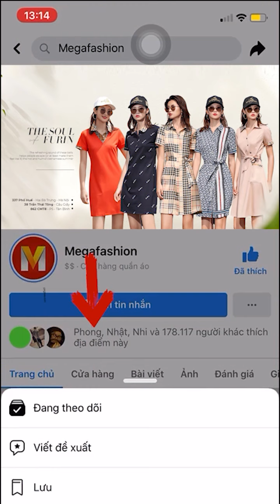[GÓC REVIEW] - ĐẦM SUÔNG TAY NGẮN SANG TRỌNG, QUÝ PHÁI.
- Phong cách hoàn toàn mới mẻ mà vẫn sang trọng!!!.
- Megafashion giới thiệu đến bạn bộ đầm suông ngắn tay tua rua eo thăt nơ. Với thiết kê dáng suông, cổ đầm dáng tròn, tay đầm dáng ngắn, vạt để tua rua tạo nên cho bạn 1 phong cách hòan toàn mới mẻ mà vẫn giữ được vẻ sang trọng và quý phái.